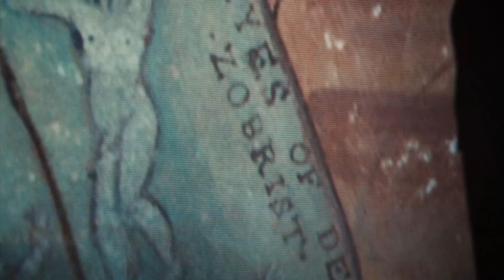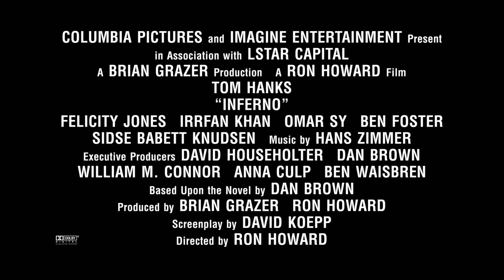INFERNO: Cerca Trova Vlog No. 1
Director Ron Howard, Author Dan Brown and Tom Hanks discuss Robert Langdon’s latest discovery in Inferno.

Coming to theaters soon.

infernomovie.net